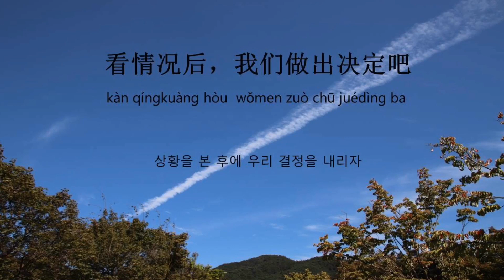[이렇게쉬운중국어회화100] #93 넘어졌어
자전거를 타다 넘어지거나 급하게 뛰다 삐긋할 경우, 자칫 다치거나 다리 부상이 생길 수 있습니다. 더욱이 중요한 계획을 앞둔 상황에서 이런 일이 있다면 정말 난감하죠. 오늘은 다치거나 넘어졌을 때 중국어로 어떻게 표현하는지 알아보아요!

*교재: 이렇게 쉬운 중국어회화 100 (신보경, 2019.1)

*바이링구얼 출판사 홈페이지 성우 녹음 MP3 다운
**바이링구얼 출판사 블로그 성우 녹음 MP3 다운